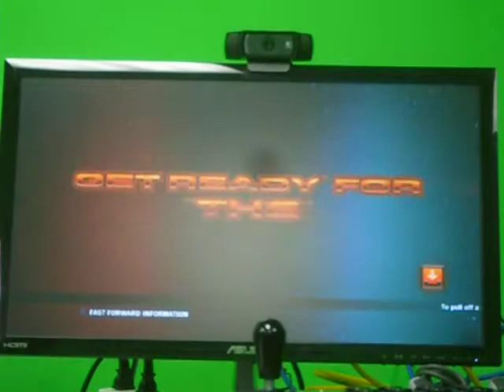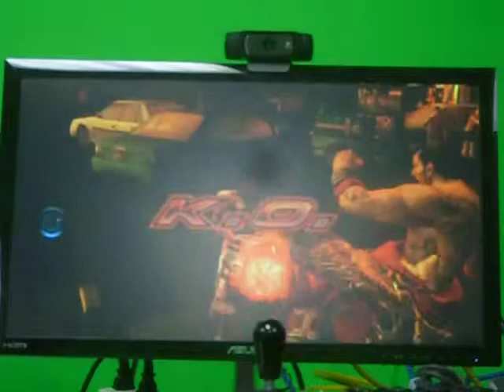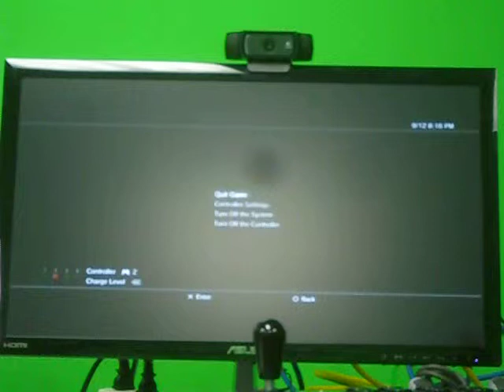Victim_of_Rituals (Nina/Anna) vs. Tyslyer (Feng/Kazuya)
Casuals at Xanadu-Games (Friday, Sept. 12, 2014)